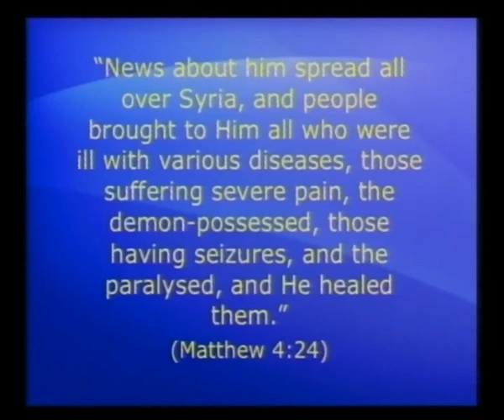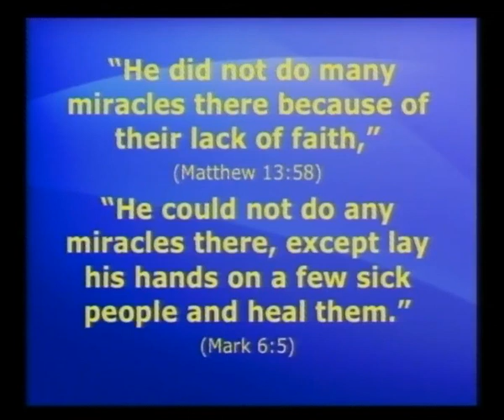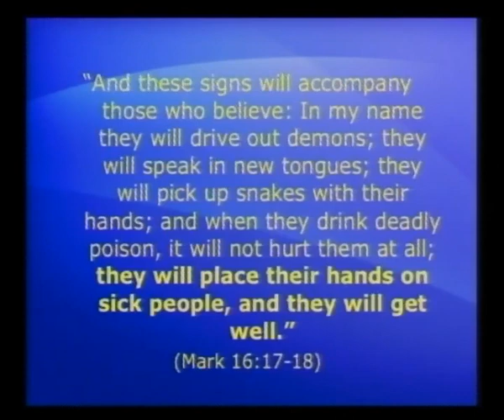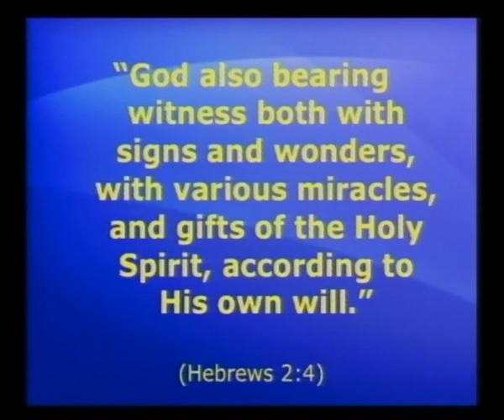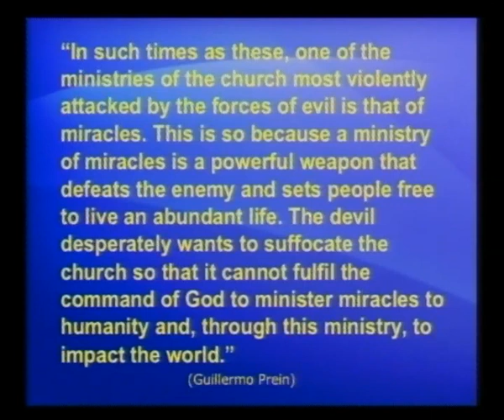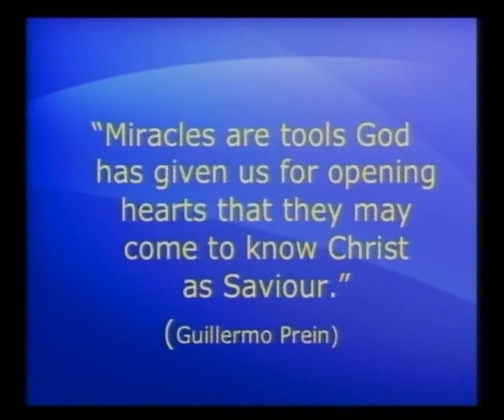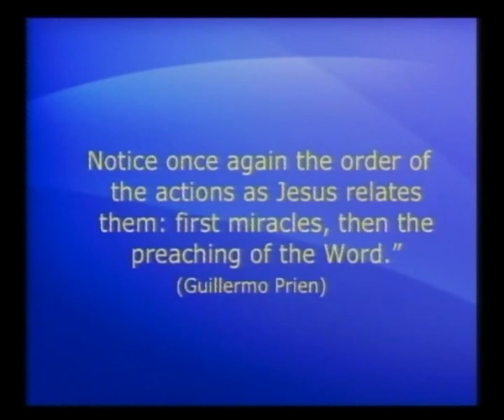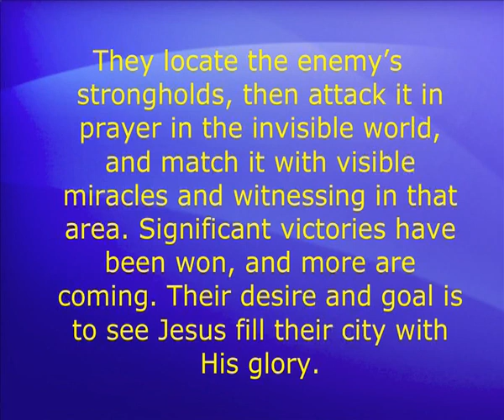Where Have All the Miracles Gone? #2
Part 2 of Where have the miracles gone? sermon by Dr Selwyn Stevens, for books and research material, go to our website jubileeresources.org